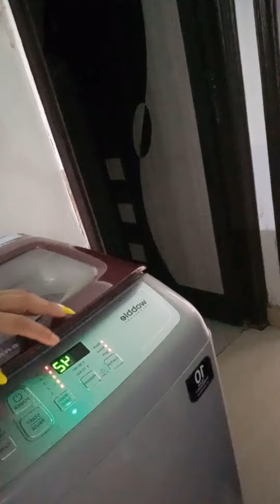16 April 2022